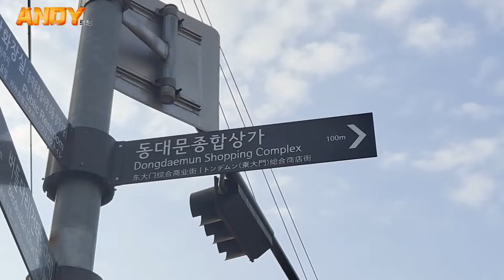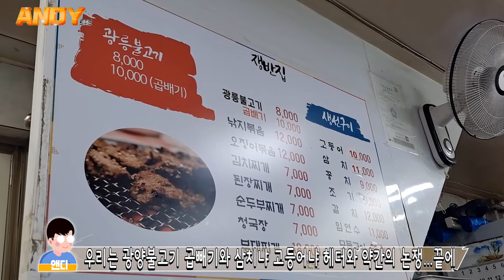그냥 지나칠 수 없는 불향 골목길, 단연코!!! 한번 먹으면 반해버리는 집 │노포│광릉불고기│맛집│종로│동대문│생선구이│순두부찌개│koreanfood│우티비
📍안녕하세요 우티비 의 앤디입니다
종로 골목의 숨은 보석
✅ 구독은 사랑이고 좋아요 또한 사랑입니다 감사합니다 ^^

🏠 쟁반집
📍서울 종로구 종로40가길 7
📍영업시간 :
*The people who helped me make the video*

본 음성은 인공지능 성우 서비스 타입캐스트에서 제작되었습니다. 인공지능 성우 하준

😍언제나 초보 영상 편집자들의 힘이 되어주시는 문벤님

감사합니다🙇‍♂️